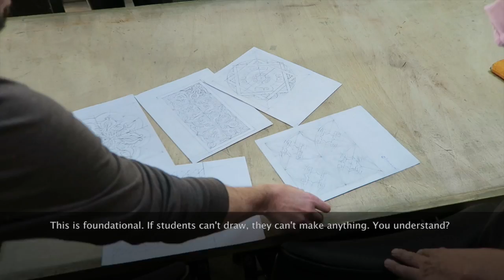The Artist & The Artisan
In March 2017, artists from around the world will gather for a month long residency, creating new work as they are inspired by and collaborate with the traditional artisans of Tetouan, Morocco. Apply now to join them! The application deadline is September 1, 2016.